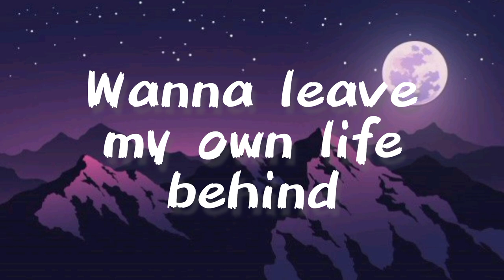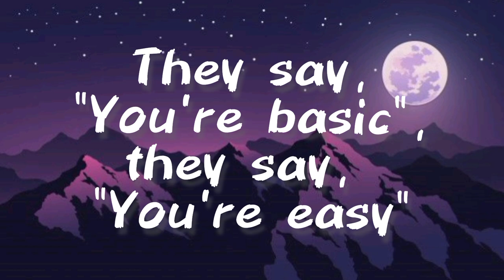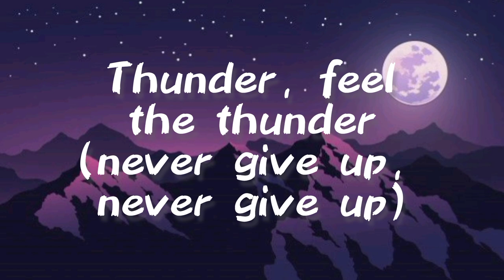Imagine Dragons - Thunder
[Pre-Chorus]
Thunder, thunder
Thunder, thun-

[Pre-Chorus]
Thunder, thunder
Thunder, thun-

Thank you all the my subscribes